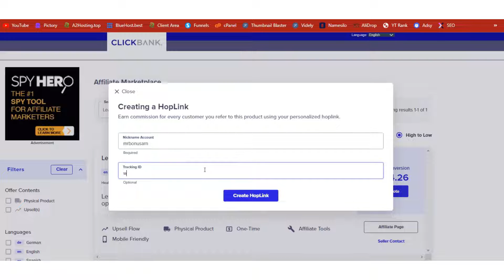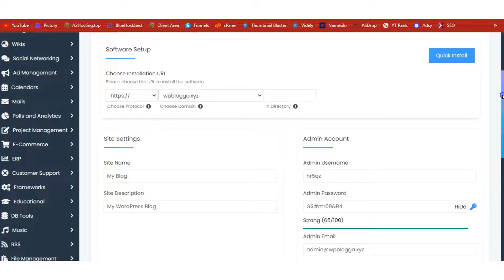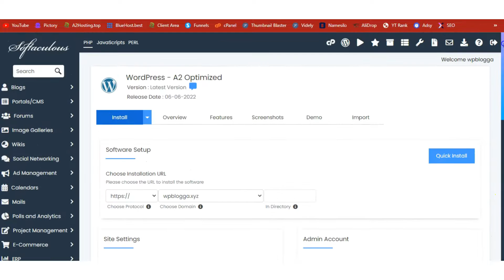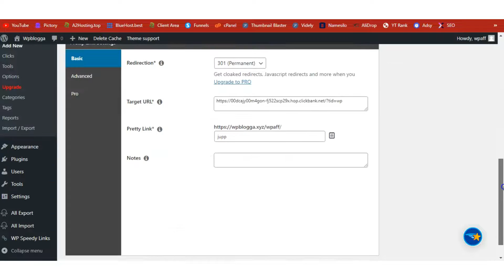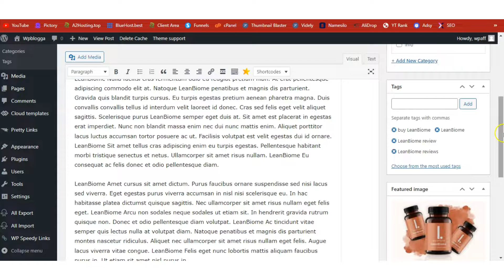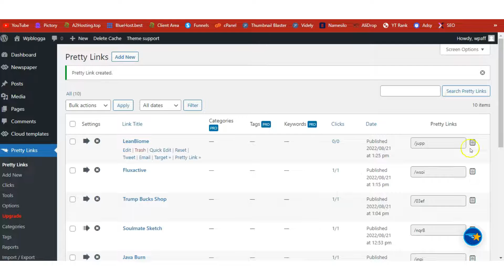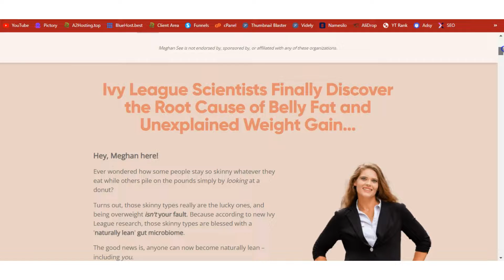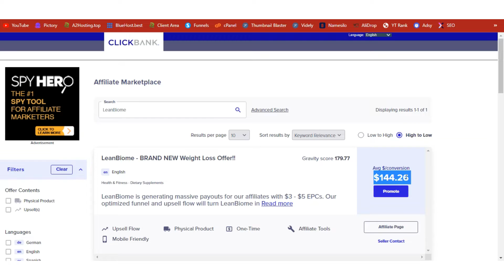How To Start A Blog and Make Money ❤️ Earn $4320 Monthly with Wordpress + Affiliate Marketing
✅ In this video, I am going to show you how I use Wordpress to make money online through Clickbank Affiliate marketing.

Learn How To Start A Blog and Make Money with it through Clickbank affiliate marketing.

This is the method I have been using to make money online with my Wordpress blog. This method is beginner friendly and can be done from any part of the world.

If you want to learn more about How To Start A Blog and Make Money watch the other videos on my Channel:

This video is about How To Start A Blog and Make Money but also try to cover the following subject:

how i earn money from blogging
how to make money blogging on wordpress
how to make money blogging using these strategies

Youtube is the best place to visit when searching for videos about How To Start A Blog and Make Money.

How To Start A Blog and Make Money is obviously something that interests you and a lot of people so I made this video .
Our Yt channel has other similar videos concerning how i earn money from blogging, how to make money blogging on wordpress and how to make money blogging using these strategies

Have I answered all of your questions about How To Start A Blog and Make Money?
 Individuals who looked for how i earn money from blogging also looked for how to make money blogging on wordpress.